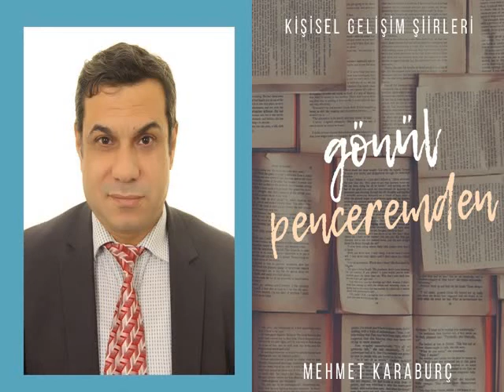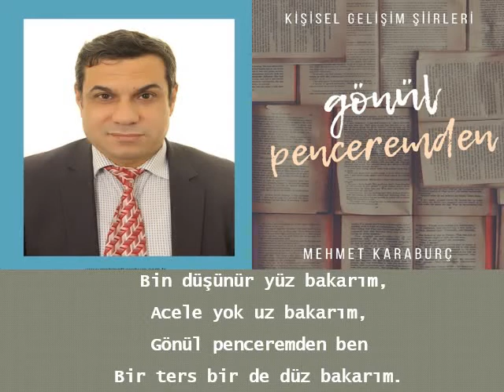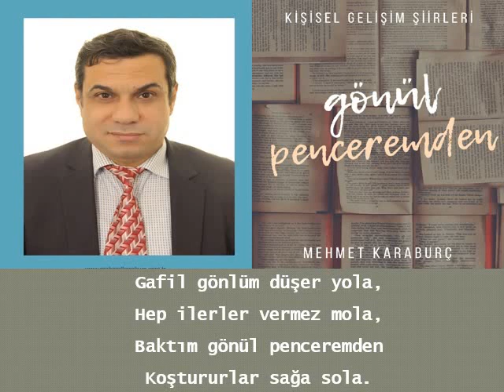GÖNÜL PENCEREMDEN - MEHMET KARABURÇ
Şair Mehmet Karaburç'un "Gönül Penceremden" adlı şiir kitabında kitaba adını veren şiirin seslendirme videosudur.

"Gönül Penceremden" kitabına aşağıdaki linkten ulaşabilirsiniz.

Şair Mehmet Karaburç ile ilgili ayrıntılı bilgi için kişisel web sitesini ziyaret ediniz.